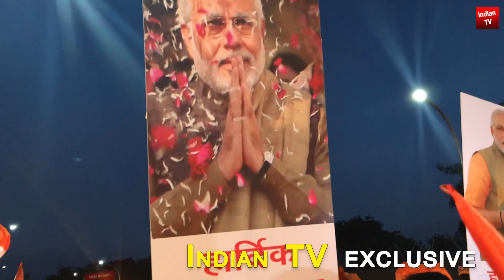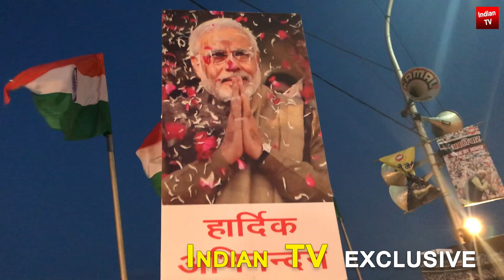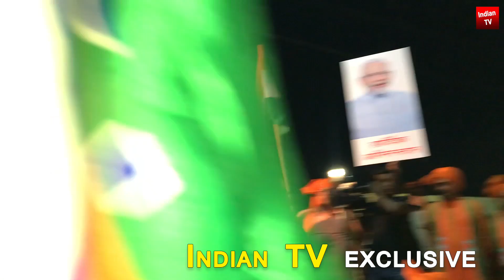जनता की राय